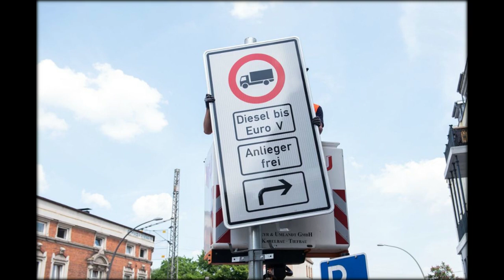Fahrverbote in Stuttgart schwer vermeidbar: Noch kein Plan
Diesel-Kat als Ausweg?
Fahrverbote für ältere Diesel-Autos sind in Stuttgart wohl kaum noch zu vermeiden. In der grün-schwarzen Landesregierung gilt es nach dem Urteil des Bundesverwaltungsgerichts als schwierig bis unmöglich, um Verbote für Diesel-Autos der Euronormen 3 und 4 noch herumzukommen. Einen ausgearbeiteten und intern abgestimmten Plan gibt es dem Vernehmen nach aber noch nicht.